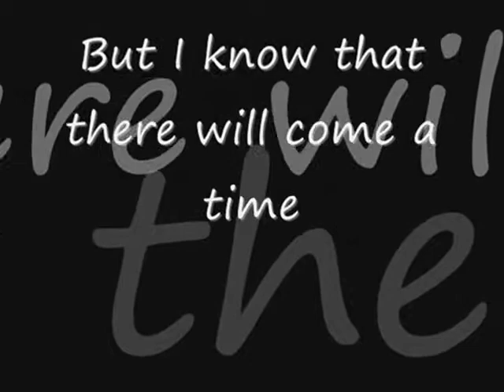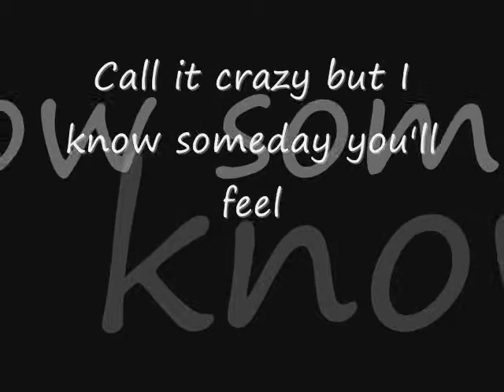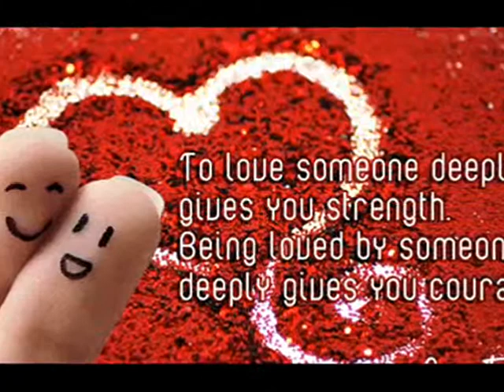don'know what to say by ric segreto